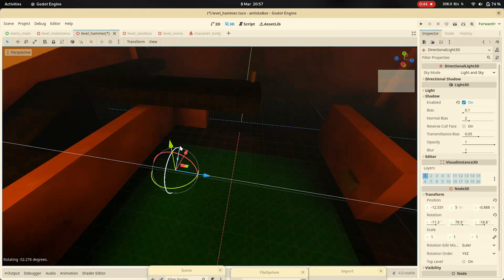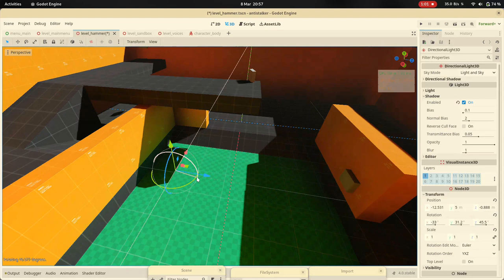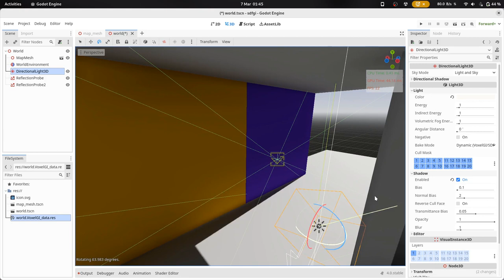Godot Engine 4 SDFGI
Playing around with it. The second clip is comparing SDFGI to a setup combined out of reflection probe, SSIL (screen-space indirect lighting), and ambient occlusion.

Running on a ThinkPad P52s/Quadro P500, Fedora 36/GNOME 43.